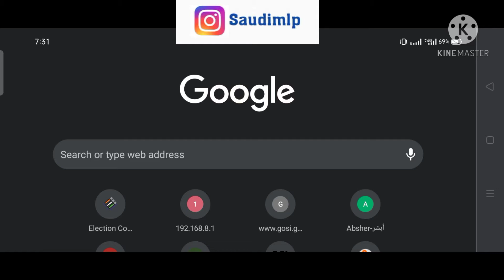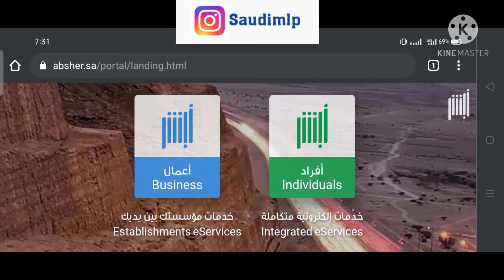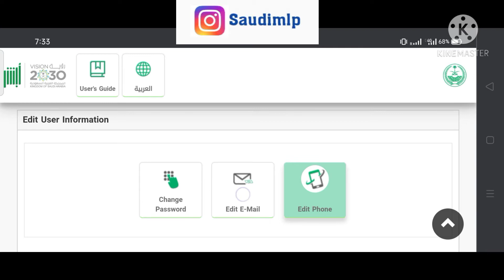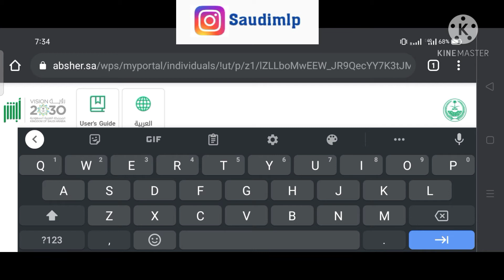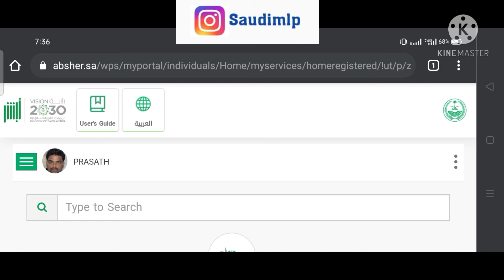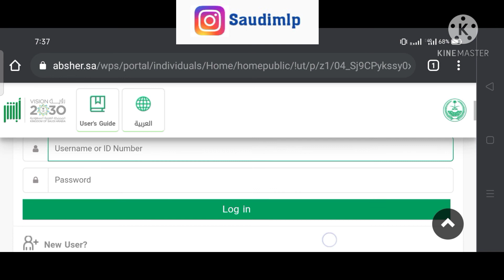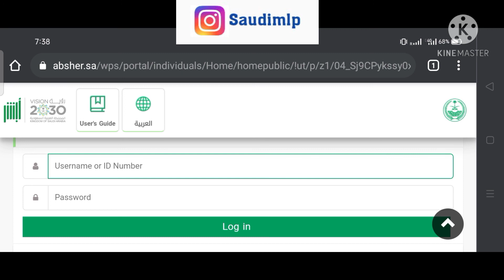(in tamil)How To Change Gmail in Abshar Account Online 2021 | Change Email Abshar Account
Hi frds,
This channel videos SaudiMLP channel videos create SaudiArabia news and updates then tech videos. This videos Abshar Gmail ChangeGmail GmailChangeAbshar EmailRegisterAbshar . How to Change Gmail AbsharAccount OnlineEmailChange SaudiAbsharEmail. This videos very useful for saudi tamilans.

               VIDEOS

                         PLAYLIST#2

Comments

Share and